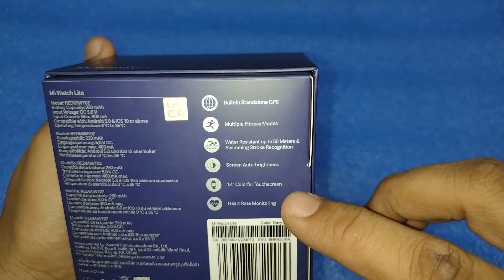Mi Smart Watch || Mi Smart Watch Lite || Mi Smart Watch Unboxing Hindi || Mi Smart Watch Price India